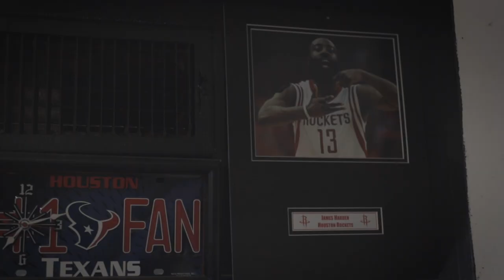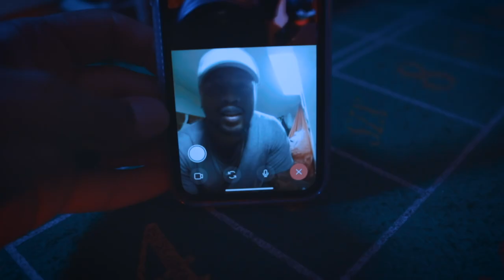Jackboy Dee - 5 A.M. Freestyle (Official Video)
Management
MoBangMedia

Directed by Virtron Visuals

Shot on:
Canon EOS-R with the canon 24-105mm 4.0 II L Series, sigma 24-70 art, with the Ronin S